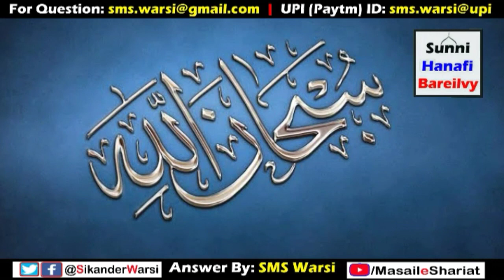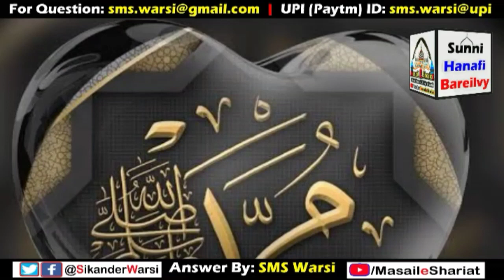Dua Ke Liye Hath Uthana Zaroori Hai | Dil Me Dua Mangna | Kya Hath Uthakar Dua Karna Zaroori Hai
(NEWS & Update) 📰 📅⏰
Aane Wali Videos & Live Timing Dekhen

dua me hath uthana kaisa
kya har dua hath utha kar mangi jaye
kya bina hath uthey dua kar sakte hai
dil me dua karna or hath na uthana